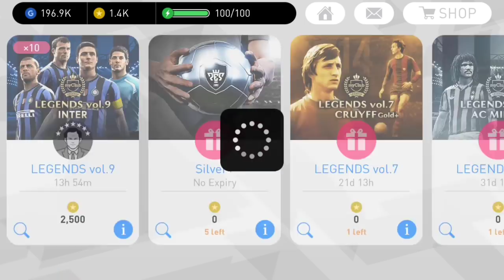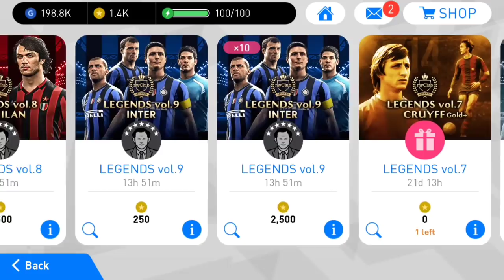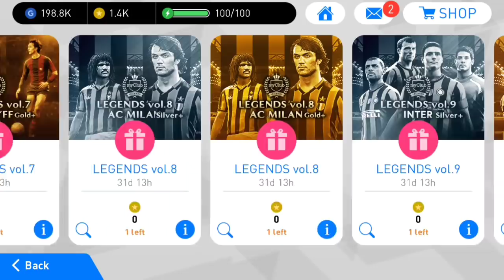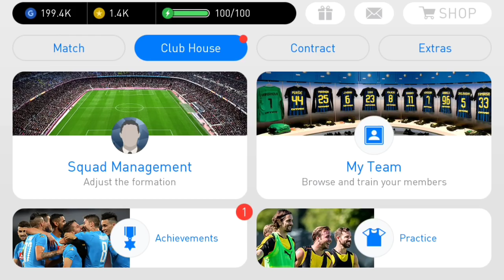TOP AÇILIMI ! PES 2018 MOBİLE [TÜRKÇE ]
Herkese Merhaba Arkadaşlar bugün sizlere pes mobile top açılımı video su çektim hepinize iyi seyirler